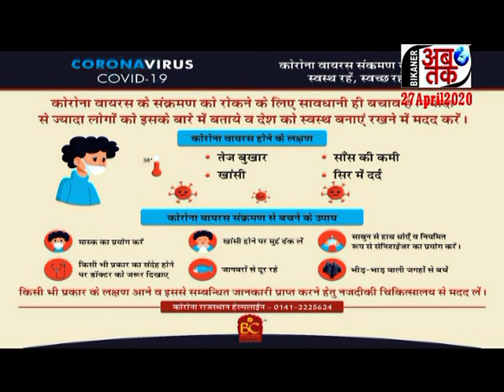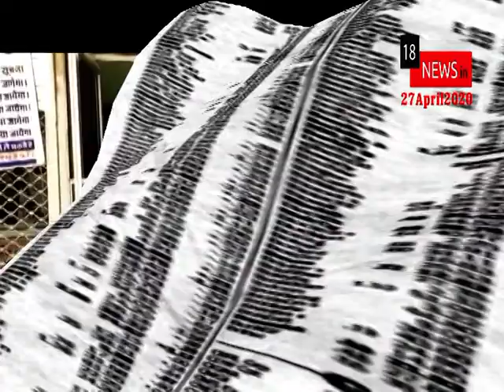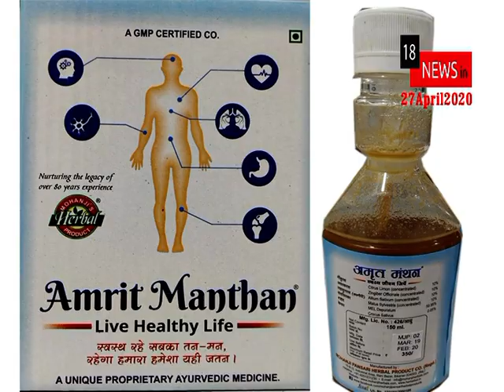BIKANER AB TAK27 April2020